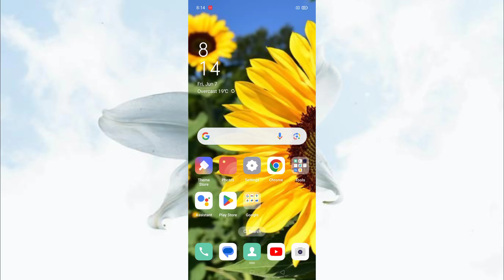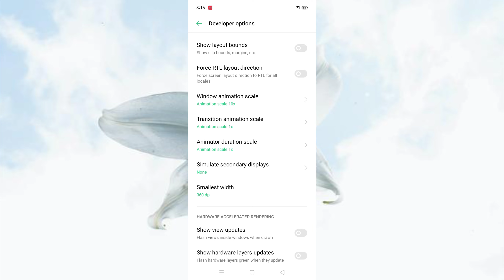mobile कैसे फास्ट करें // how to fast animation scale// mobile kaise kaise kare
hello dosto

aap sabhiko sawagat hai hamere channel par

aaj  janenge is video me ki window animation scale ko fast kaise kare kyuki aap sabhiko pata hai.

window animation scale agar slow hota hai
to hame lagta hai ki hamara mobile kitna slow hai or hame gusa aata hai to hm janenge is video ki window animation scale ko fast kaise kare

to dosto video ko Pura dekhe okay